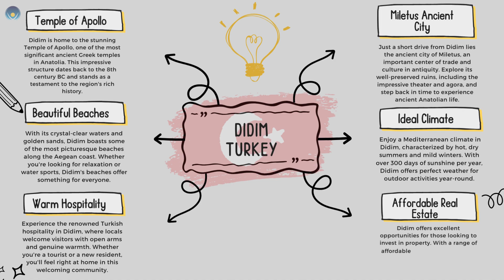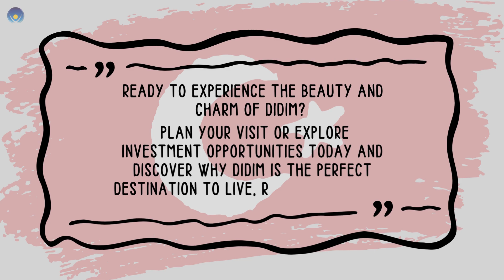Didim Infographics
Didim is a resort town on the Aegean Coast of Turkey, known for its rich history 🏛️, beautiful nature 🌳, and sun-soaked beaches 🏖️. It's home to the magnificent Temple of Apollo, dating back to the 6th century BC, and the nearby ancient city of Miletus, where philosophers and scientists flourished 📚. Didim offers stunning views of the sea 🌊, mountains ⛰️, and olive groves 🌿, and a variety of beaches to suit every taste. You can relax on the golden sands of Altinkum 🏖️, enjoy water sports on Akbuk 🏄‍♀️, or explore the coves and islands on a boat tour ⛵. Didim is also a great base to visit other attractions in the region, such as the Ephesus ruins, the House of Virgin Mary, Basilica of St. John and the Dilek National Park 🏞️.